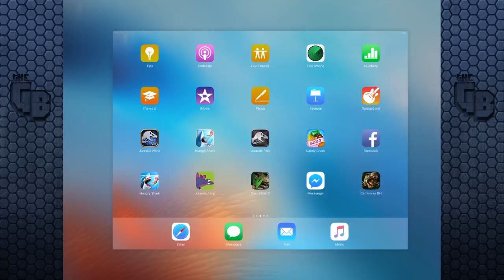NEW RHOMALEOSAURUS + FREE DNA!!! || Jurassic World - The Game - Ep279 HD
It's here! I can finally give you guys free DNA and more!??!